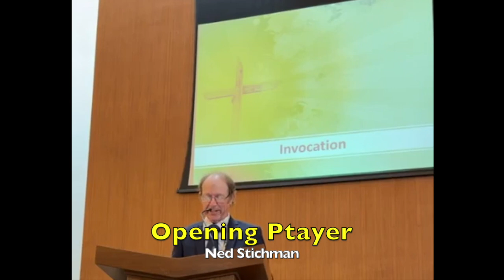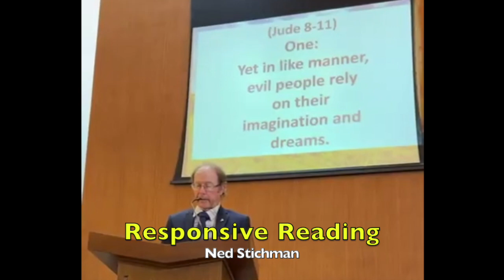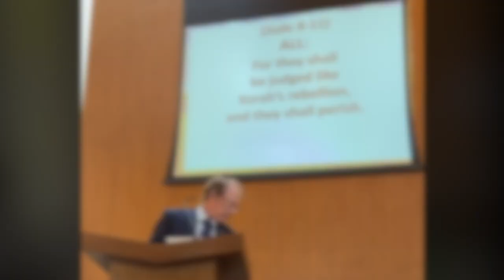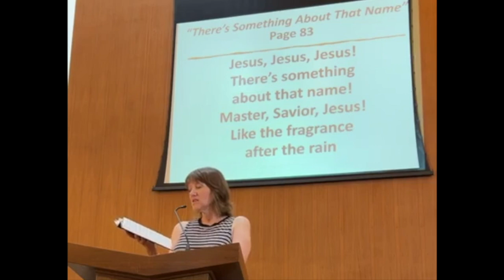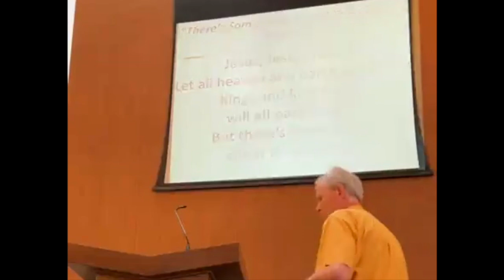FCC Indy "God Judges Righteously" (Jude 7-11)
Minister: Mark Lyon
Pianoist: Vicki Clifton
Worship Leader: Ned Stichman
Song Leader: LaDonna Erbe